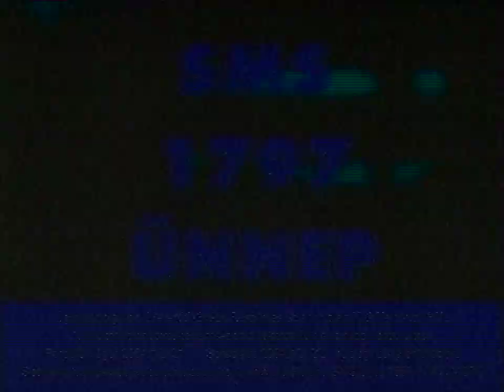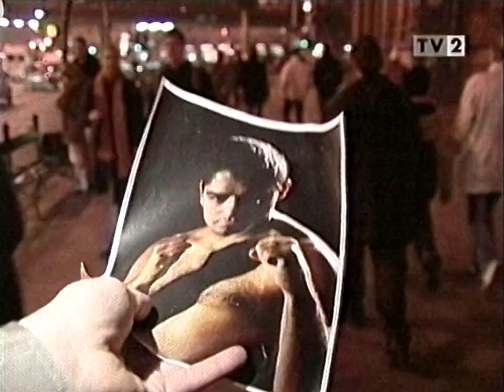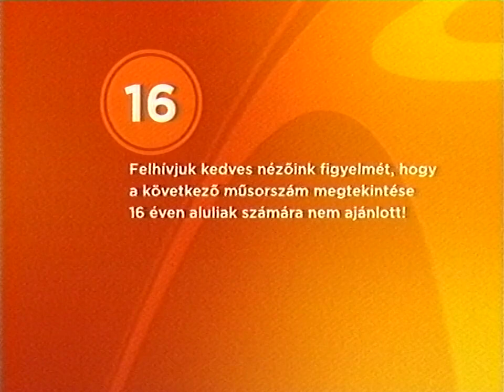TV2 reklám + ajánló 2004.12.16. 0:56-tól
A TV2-n sugárzott reklámok és filmajánlók 2004. december 16-án hajnali 0 óra 56 perckor a Jó estét, Magyarország! után.

0:00 következő műsor
0:05 reklám ident
0:10 Baileys
0:19 Electro World
0:49 Agyteszt SMS kvíz
1:00 kika
1:30 Unicum Next
1:51 reklám vége/ajánló identek
1:57 Paulie ajánló
2:27 A cég ajánló
2:57 TV2 ring
3:17 Austin Powers 2 ajánló
3:49 ajánló vége ident
3:59 záróképernyő